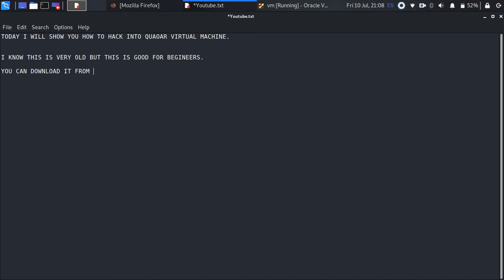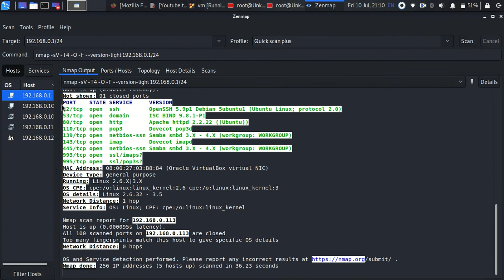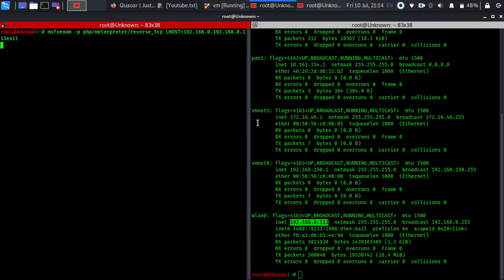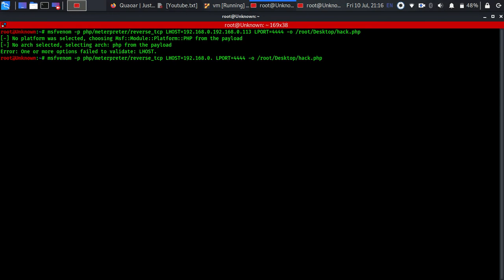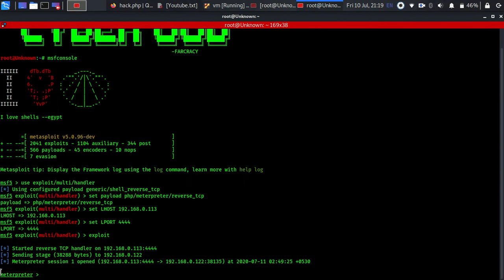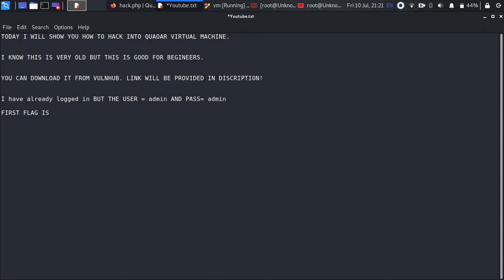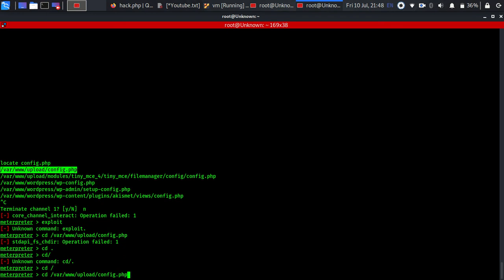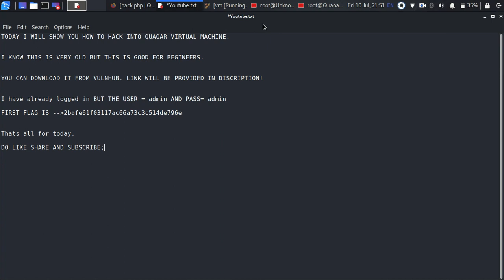Quaoar Walk through with Kali Linux.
THIS IS WALK THROUGH OF QUAOAR.
THIS IS MY FIRST VIDEO WHICH IS EDITED AND HAS A BACKGROUND MUSIC;)